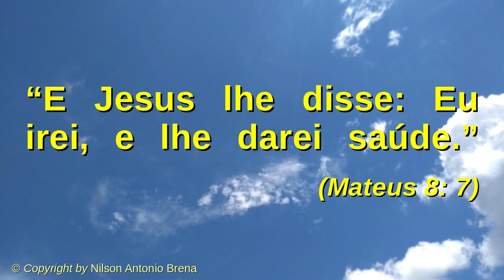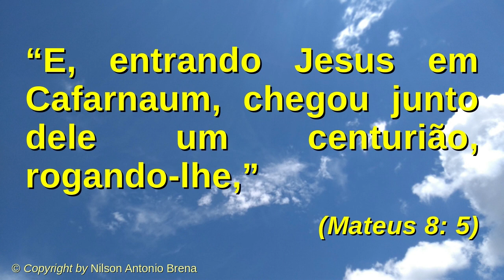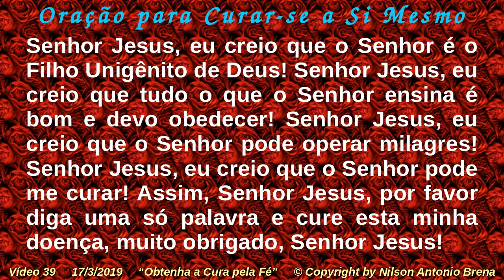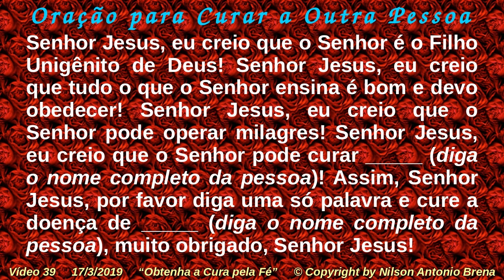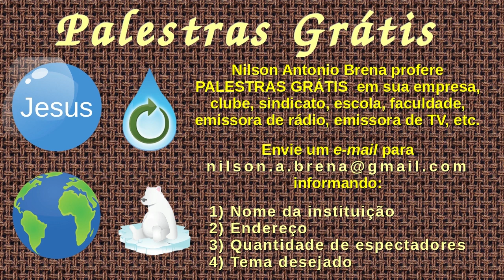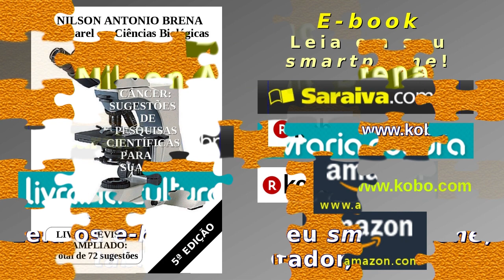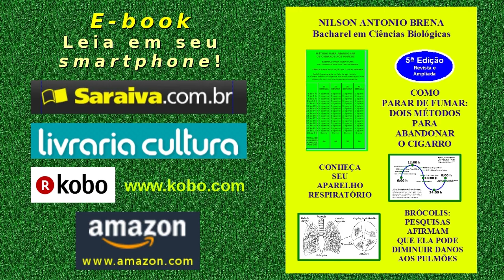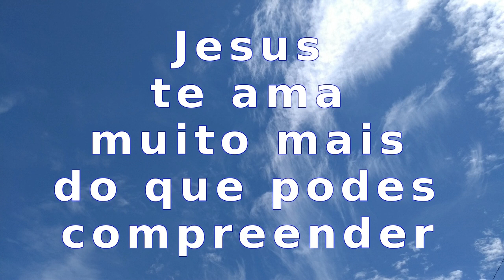39 - Obtenha a Cura pela Fé - Nilson Antonio Brena - 17/3/2019 - Rádio Mundial FM 95,7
Vídeo 39 de 17/3/2019 por Nilson Antonio Brena. Palestra completa com reflexão sobre o tema "Obtenha a Cura pela Fé" com base no Novo Testamento da Bíblia Sagrada, Evangelho de Mateus 8, versículos 5 a 13. Criada e proferida pelo Biólogo brasileiro Nilson Antonio Brena. Programa "Reflexões sobre Jesus" da Rádio Mundial FM 95,7. Veja a seguir o texto das orações do vídeo, os "links" das palestras citadas no vídeo e outros do autor.

Oração para Curar-se a Si Mesmo

Senhor Jesus, eu creio que o Senhor é o Filho Unigênito de Deus! Senhor Jesus, eu creio que tudo o que o Senhor ensina é bom e devo obedecer! Senhor Jesus, eu creio que o Senhor pode operar milagres! Senhor Jesus, eu creio que o Senhor pode me curar! Assim, Senhor Jesus, por favor diga uma só palavra e cure esta minha doença, muito obrigado, Senhor Jesus!

Oração para Curar a Outra Pessoa

Senhor Jesus, eu creio que o Senhor é o Filho Unigênito de Deus! Senhor Jesus, eu creio que tudo o que o Senhor ensina é bom e devo obedecer! Senhor Jesus, eu creio que o Senhor pode operar milagres! Senhor Jesus, eu creio que o Senhor pode curar _____ (diga o nome completo da pessoa)! Assim, Senhor Jesus, por favor diga uma só palavra e cure a doença de _____ (diga o nome completo da pessoa), muito obrigado, Senhor Jesus!